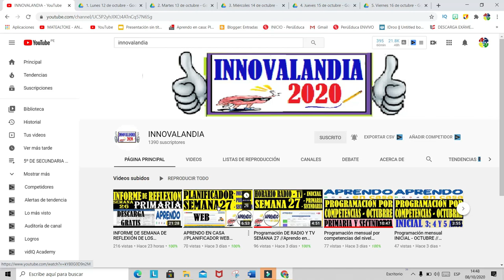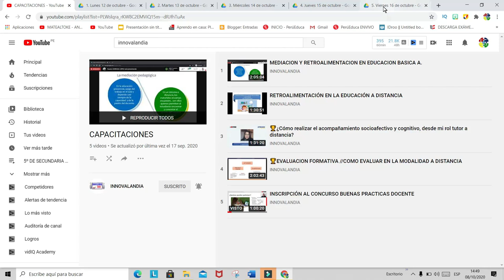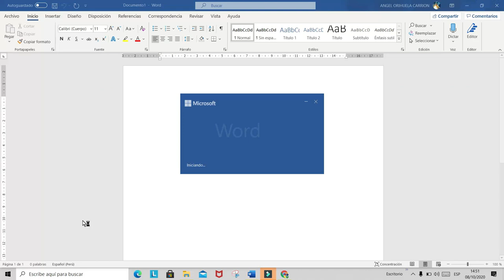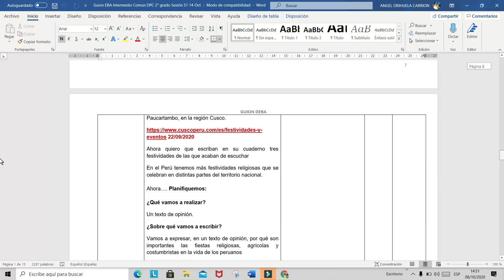Aprendo en casa //AUDIOS Y GUIONES SEMANA 28